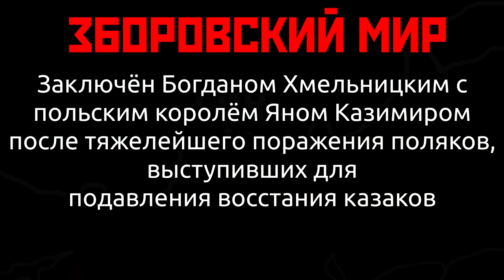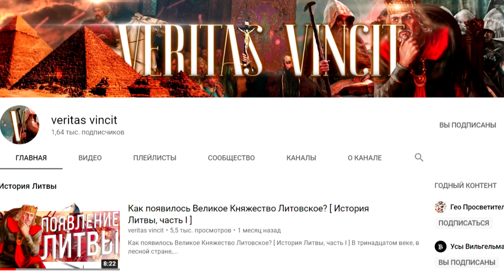История Гетманщины - на карте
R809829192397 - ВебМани